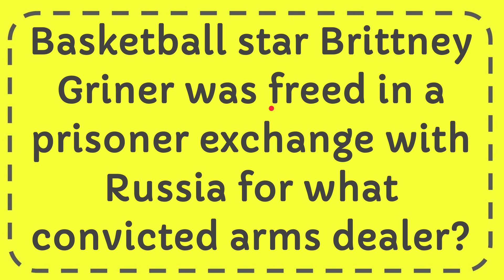Basketball star Brittney Griner was freed in a prisoner exchange with Russia for what convicted arm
Basketball star Brittney Griner was freed in a prisoner exchange with Russia for what convicted arms dealer? NEW VIDEO#